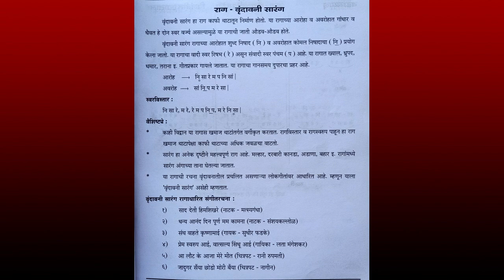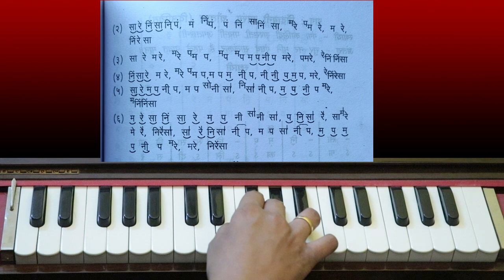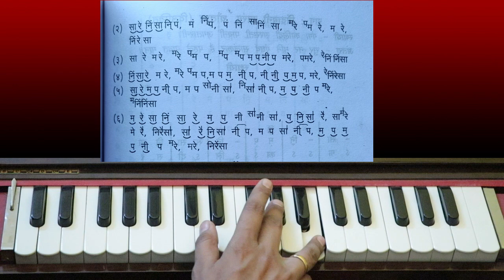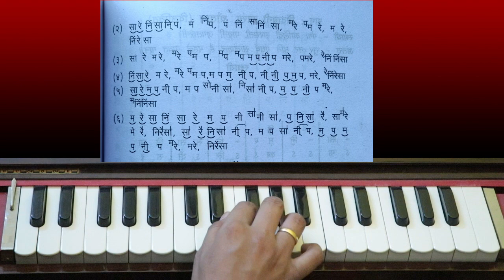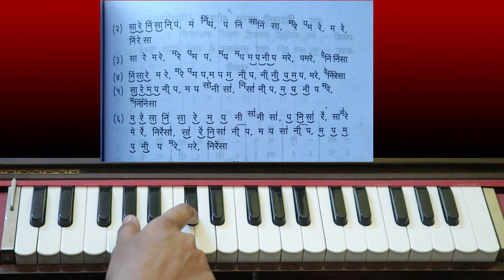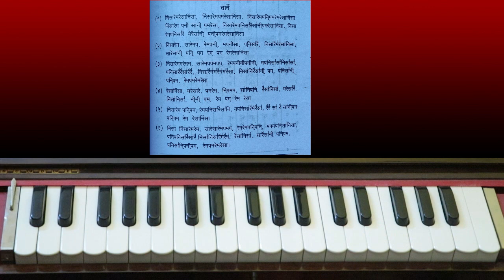सुरवातीपासून हार्मोनियम वाजवायला शिका माझ्यासोबत .. lesson 29 Asawari Bodhankar Joshi | Raag Sarang